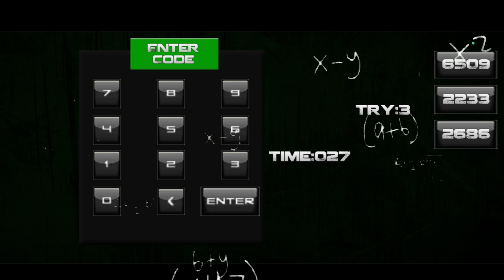CAN I ESCAPE FROM PRISON?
I Played Evil Nun But in Minecraft 😂 | Minecraft

WE RAN FROM JAIL

ESCAPING FROM JAIL IS FUN

WE GOT ARRESTED

I BECAME A PRISON GUARD

Grand Prison Escape Mission 2020 - Jail Break Simulator - Android Gameplay

POLICE PUT ME IN JAIL AGAIN [Minecraft Prison Escape]

MY FIRST DAY IN JAIL | HARD TIME FUNNY GAMEPLAY #1

INSANE PRISON ESCAPE in Minecraft

Roblox BARRY'S BIG HEAD PRISON RUN! - HARD MODE Obby Walkthrough FULL GAME

escape prison game part 3,
jail escape in minecraft,
escape the prison gameplay,
prison escape gameplay in hindi,
minecraft prison escape hindi,
minecraft i escaped prison,
pc game escape from prison,
no escape prison,
no escape video game,
no escape gameplay,
escape from jail game,
escape the prison game,
escaping all minecraft prisons,
escaping impossible prison minecraft,
see what gaming prison escape,
escape prison game android,
0 players have escaped the prison alive,
prison escape gameplay android,
prison escape mobile gameplay,
i escaped the hardest prison in minecraft,
can i escape this prison,
3 player prison escape,
5 most extreme minecraft prison escapes,
five most extreme minecraft prison escapes,
i escaped the scariest minecraft prison
i escape prison,
i escape prison minecraft,
can i escape this prison 😱 minecraft escapists 2,
i'm escaping prison with airpods,
i escaped a prison,
i'm escaping prison but i have my airpods in,
i escaped real prison breaks,
i escaped a bedrock prison,
trying to escape prison but i have my airpods in,
prison escape but i have my airpods,
can i escape barry's prison,
can i escape prison in project zomboid,
can i escape this prison 😱 minecraft escapists 1,
can i escape the impossible prison,
i escaped my friends prison,
i escape the prison in fleet smp,
i escape from jail,
i escape from prison,
i escaped prison gta 5,
i escaped prison topper guild,
i almost got away with it prison escape,
i escaped minecraft's hardest prison,
i helped my friend escape prison,
i escape the hardest minecraft prison,
itugi tv how i escape from prison,
i'm escaping prison but i have my airpods on,
can i escape the impossible prison jailbreak,
how i escaped prison kenya,
pov i escape prison with my airpods,
i escape mr meat prison,
i escape minecraft prison,
i escape maximum security prison,
i escaped the prison in fleet smp part 2,
i escaped prison in minecraft,
earth is a prison i need a great escape song,
can i escape prison spy ninjas,
i escaped my own prison,
i will escape prison on march 28,
i escaped prison rate my outfit,
i will be escaping prison on march 28th,
i'm escaping prison parkour,
i just escaped prison quandale dingle,
i just escaped prison rate my fit,
i found escaped prisoner part 2,
i found escaped prisoner,
royalty gaming i tried to escape prison,
i escaped the smallest prison,
i escape the prison,
i escaped villager prison,
i escaped vr prison,
i escaped prison from a vent in gta 5,
i escaped prison with polly's daughter,
i thought escaping prison was hard,
when i escape prison with my airpods in,
can i escape this prison 😱 minecraft escapists 3
prison game play,
prison gameplay,
100 doors escape from prison game play,
a night in prison gameplay,
women's prison game play,
steam prison gameplay,
escape prison gameplay,
life in prison gameplay,
minecraft prison gameplay,
endless nightmare prison gameplay,
robbery bob prison gameplay,
prison escape puzzle adventure game play,
prison architect gameplay,
prison simulator gameplay android,
prison break gameplay android,
prison escape gameplay airport,
five nights at federal prison my uncle play that game,
prison angels sin city gameplay,
prison break game play,
prison boss vr game play,
prison city gameplay,
prison break conspiracy gameplay,
prison break conspiracy gameplay pc,
prison architect gameplay no commentary,
prison simulator gameplay no commentary,
prison life criminal gameplay,
star citizen gameplay prison,
prison architect gameplay campaign,
prison city gameplay trailer,
prison simulator full gameplay no commentary,
dying light prison gameplay,
prison architect gameplay deutsch,
prison simulator gameplay deutsch,
million dollaz worth of game prison play,
prison escape game play,
prison escape game gameplay,